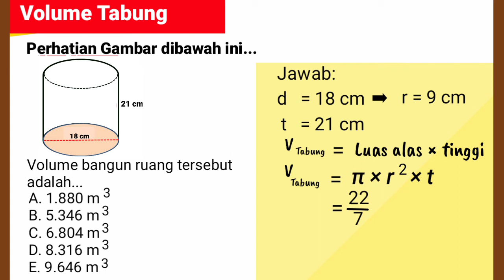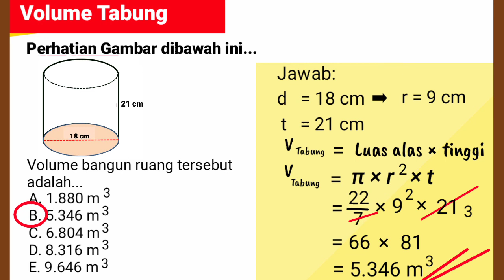Cara menghitung Volume Tabung | jika diketahui diameter dan tinggi